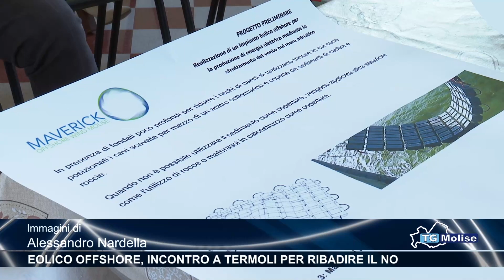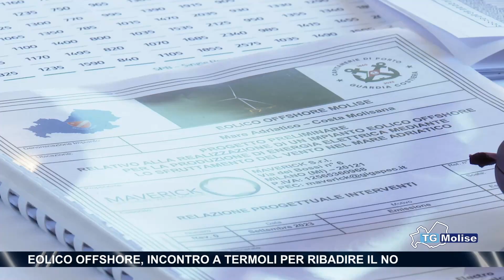Eolico offshore, incontro a Termoli per ribadire il no